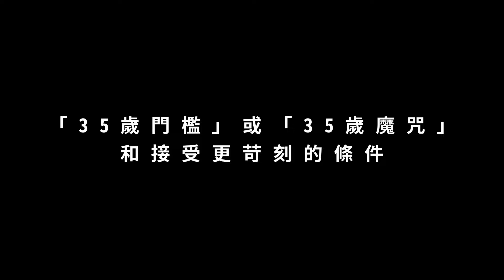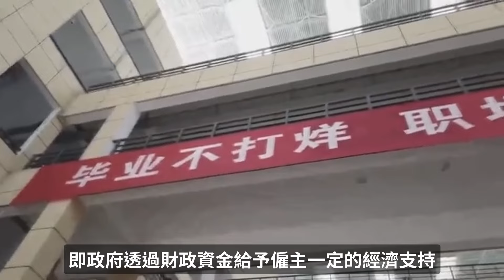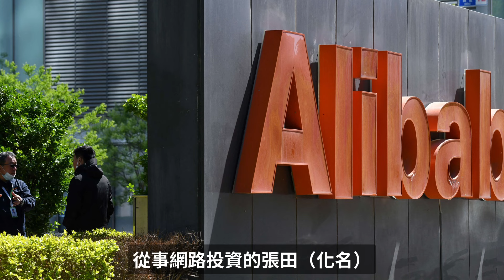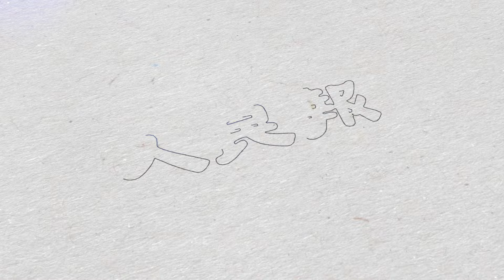不能說的秘密！偷偷送外賣、開叫車、假裝上班；「35歲魔咒」和中國中年人的就業困境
1月28日，一段北京38歲男子被裁員後，面對孩子的支出和房租的壓力，瞞著家人偷偷送外賣後被妻子發現⋯⋯

中國就業默認機制？！中年人被迫接受更苛刻的條件？考公務員和人才落腳的年齡有限制？女性受到的歧視更嚴重？